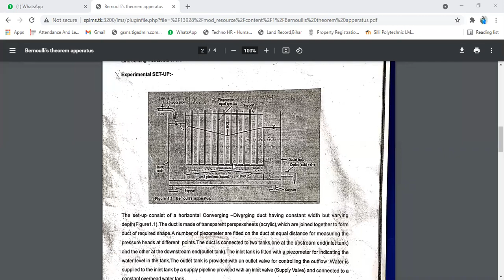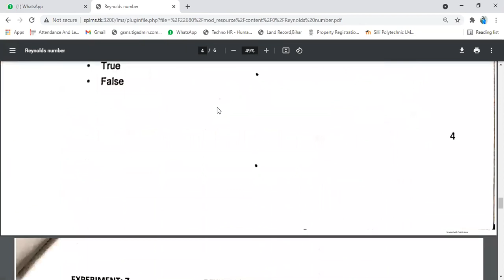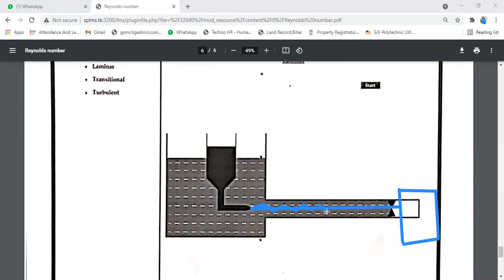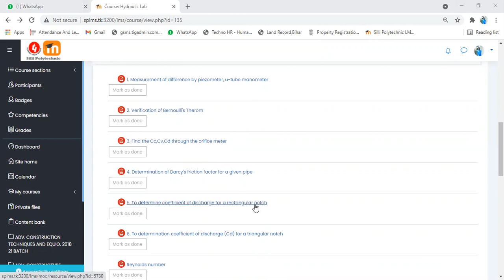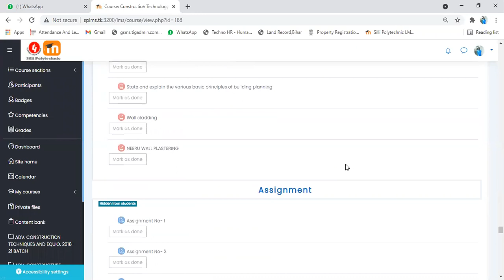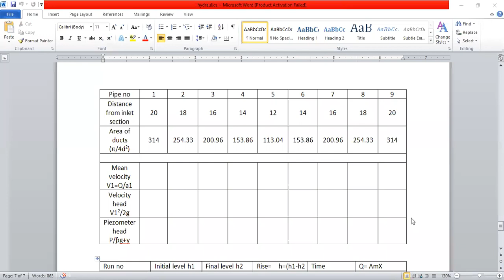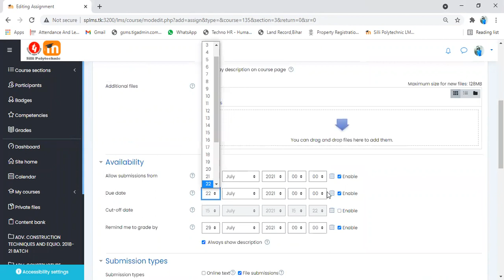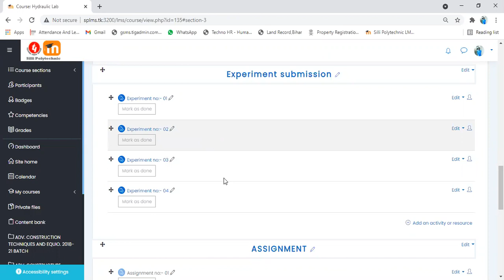Hydraulics Lab_- Experiment 01 To 04 Viva class